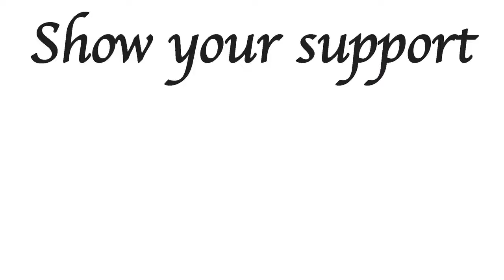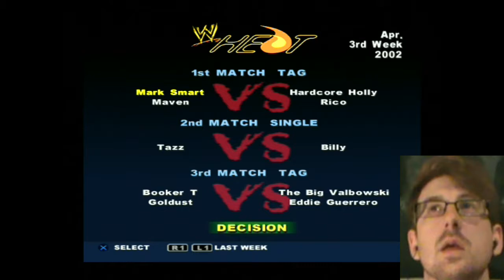Wrestle-game-ia | Shut your Mouth - The Draft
I like my gaming, I like my wrestling. So wrestling game it is then!

Inspired by my review of the Raw after Invasion I am in a 2002 brand split move. Let's see if we can start the Smackdown Six early!